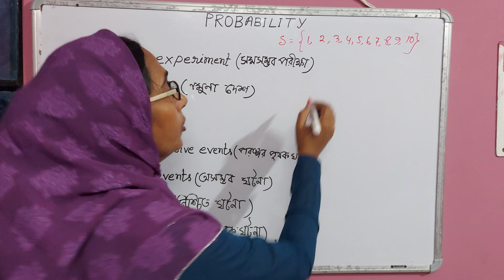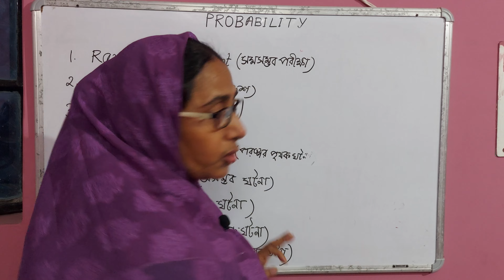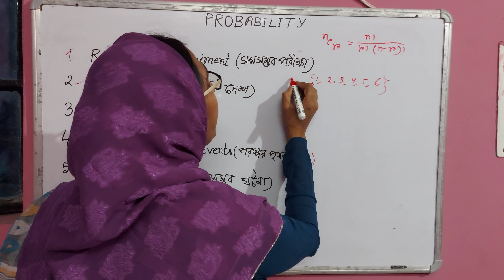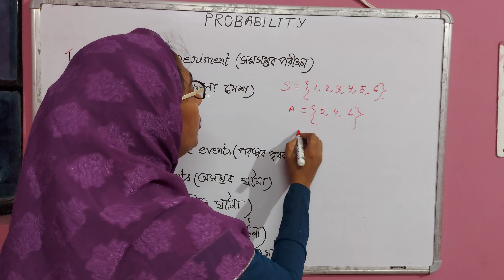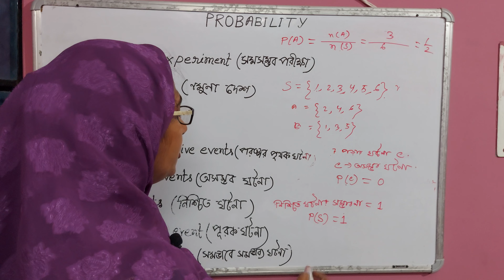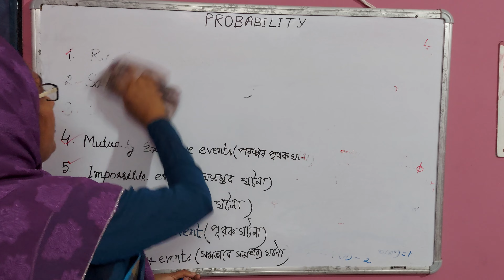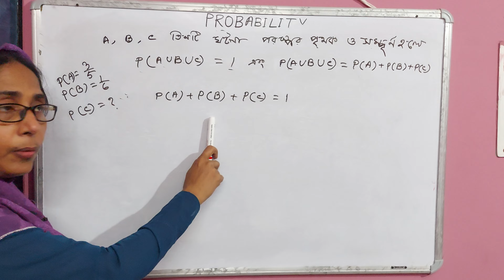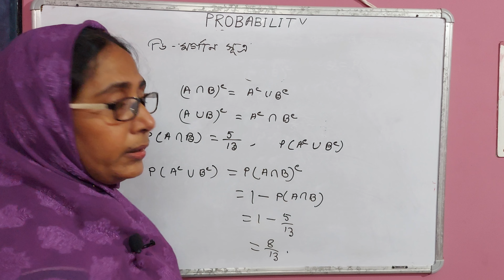probability class 12 mcq in bengali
Topics in this video:-1.Defination of random experiment.

2.Defination of sample spaces  and events

3.Defination PROBABILITY

4.MCQ questions on PROBABILITY  from SN DEY MATHEMATICS BOOK..

1.

2.

3.
4.# সম্ভাবনাতত্ব